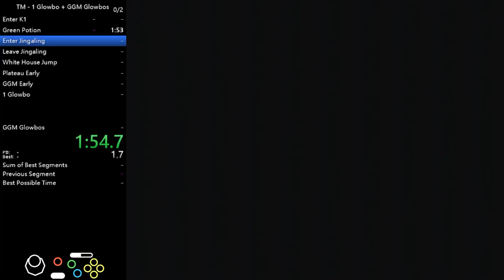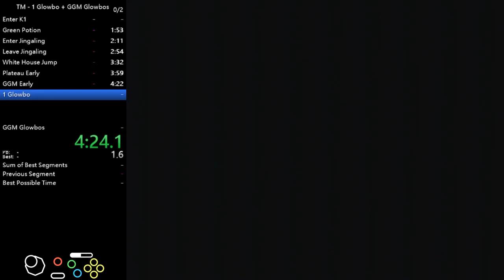1 glowbo 4:32 GGM glowbos 4:50